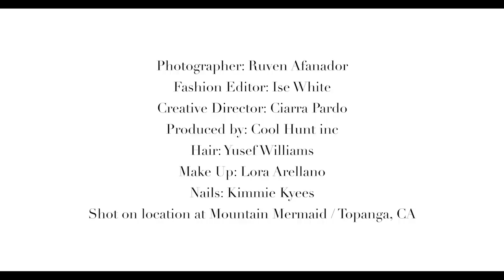Rihanna for Harper's Bazaar Arabia July/August 2014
View her transformation into 'Rihanna of Arabia' and go behind-the-scenes of our July/August issue cover shoot with Rihanna wearing Cartier and Dolce & Gabbana, photographed by Ruven Afanador